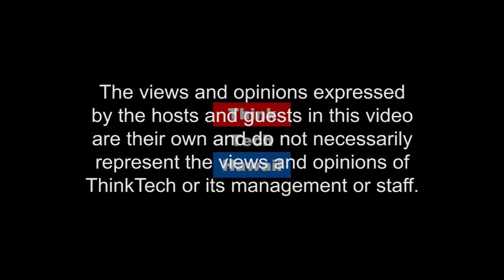Small Business Innovation (Business In Hawaii)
SmarTummy Health.  In this episode of Business in Hawaii, Dr. Walton Shim joins Reg Baker in the ThinkTech studio to discuss how SmarTummy can make a difference.

The host for this episode is Reg Baker.  The guest for this episode is Walton Shim.